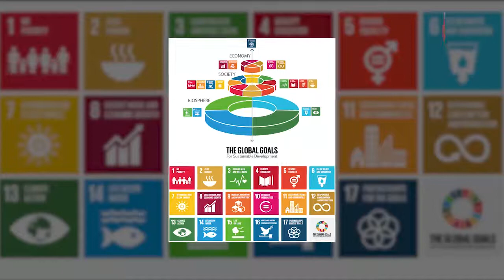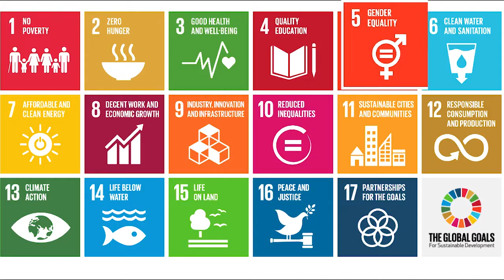लैंगिक समानता सूचकांक में भारत 95 वें स्थान पर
सतत विकास लक्ष्यों की 2030 तक समयबद्ध प्राप्ति में केवल 11 साल बचे होने के बावजूद संयुक्त राष्ट्र संघ के सदस्य देशों में से एक भी पूरी तरह से अपने कानूनों, नीतियों या सार्वजनिक बजट के फैसले को 2030 तक लैंगिक समानता तक पहुंचने के लिए बदल नहीं रहे हैं. अरबों की संख्या में लड़कियों और महिलाओं के लिए लैंगिक समानत के वादों को पूरा करने में विश्व के साथ साथ भारत भी अभी तक निश्चित तौर पर विफल रहा है. वैश्विक स्त्री-पुरुष समानता सूचकांक में भारत 129 देशों में से 95वें पायदान पर है. अधिकतम 100 अंक में से सतत विकास लक्ष्य (एसडीजी) के लैंगिक मापदंडों पर विभिन्न देशों के प्रदर्शन के मामले में भारत का स्कोर 56.2 रहा. यह सूचकांक गरीबी, स्वास्थ्य, शिक्षा, साक्षरता, राजनीतिक प्रतिनिधित्व और कार्यस्थल पर समानता जैसे पहलुओं का आंकलन करता है. सतत विकास लक्ष्य लैंगिक सूचकांक को ब्रिटेन की इक्वल मेजर्स 2030 ने तैयार किया है.इस तरह से लैंगिक समानता सूचकांक की हालिया सूची में भारत घाना, रवांडा और भूटान जैसे देशों से भी पीछे है. यह अफ्रीकन विमेंस डेवलपमेंट एंड कम्युनिकेशन नेटवर्क, एशिया पैसेफिक रिसोर्स एंड रिसर्च सेंटर फॉर वीमेन, बिल एंड मेलिंडा गेट्स फाउंडेशन, इंटरनेशनल विमेंस हेल्थ कोलिशन समेत क्षेत्रीय और वैश्विक संगठनों का एक संयुक्त प्रयास है. इस नए सूचकांक में 17 आधिकारिक सतत विकास लक्ष्यों (एसडीजी) में से 14 के 51 संकेतक शामिल हैं. सूचकांक में भारत दुनिया के 129 देशों में से 95 वें पायदान पर है. भारत का सबसे ज्यादा स्कोर एसडीजी तीन के स्वास्थ्य क्षेत्र (79.9), भूख एवं पोषण (76.2) और ऊर्जा क्षेत्र (71.8) में रहा. भारत का सबसे कम स्कोर भागीदारी क्षेत्र (18.3), उद्योग, बुनियादी ढांचा एवं नवोन्मेष (38.1) और जलवायु (43.4) में रहा. भारत एशिया और प्रशांत क्षेत्र में निचले पायदान पर है. एशिया और प्रशांत के 23 देशों में उसे 17 वें स्थान पर रखा गया है. सूचकांक में पहले स्थान पर डेनमार्क और 129 वें पायदान पर चाड है. चीन 74 वें स्थान और पाकिस्तान 113 वें जबकि नेपाल 102 और बांग्लादेश 110 वें पायदान पर है.